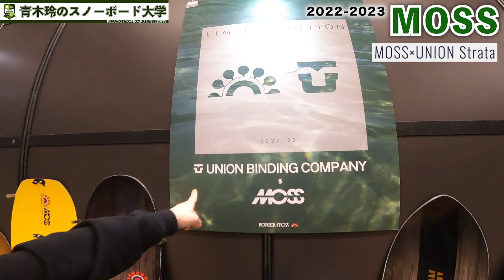【MOSS × UNION：2022-23モデル展示会】モスがユニオンの名機[STRATA]とコラボした！横乗りの元祖パイオニアモスだから出来る！性能はもちろん歴史やカルチャーを感じながら手にしよう！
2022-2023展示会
MOSS×UNION
コラボバインが登場！！

1_ハウツー動画見てワクワクしながら滑りに行く。
2_滑っている時もリフトの上でハウツー確認。
3_ラジオ配信聴きながら滑ったらまさにプライベートレッスン。
4_ライブ配信で質問をぶつける。
5_青木玲が回答します。